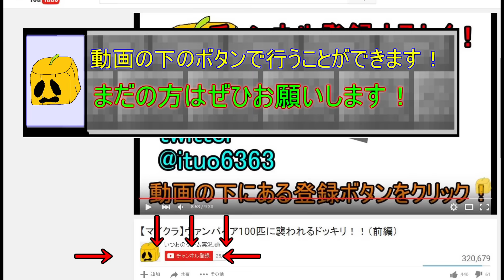【ディビジョン】街の平和を取り戻す！#12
出演
いつお
スロウ

TheDivisionの続き！